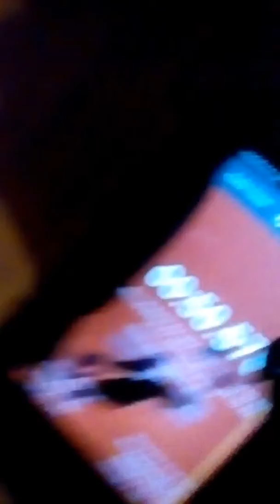Solving the Rubik's cube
Hey guys  and today I'll be solving the 3x3 Rubik's cube soon I'll show u the 4x4 which I ordered today